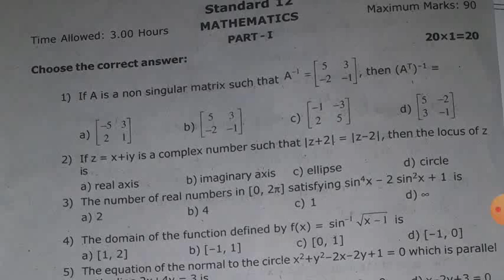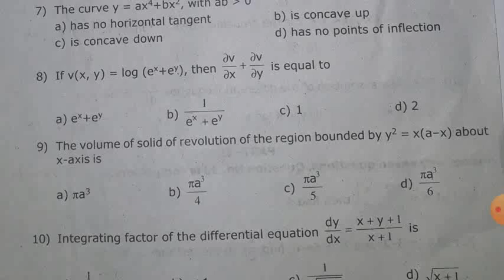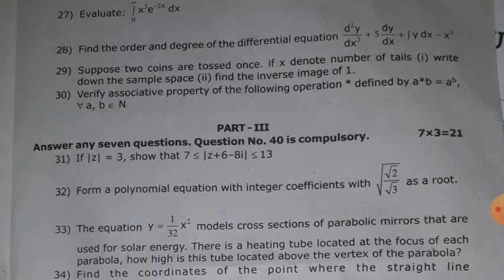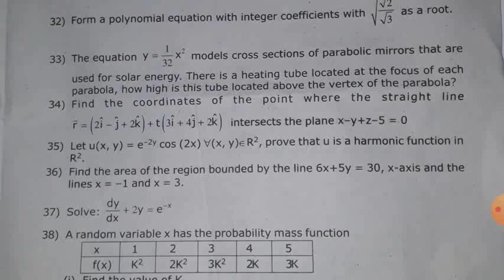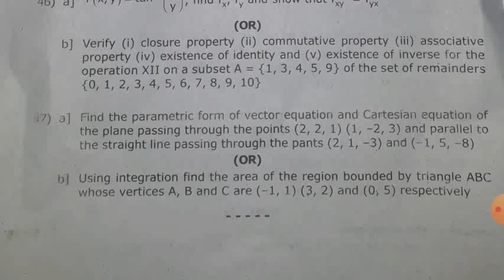12th Maths first Revision exam 2024|original question paper|virudhunagar district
12th Maths first Revision exam 2024|original question paper|virudhunagar district